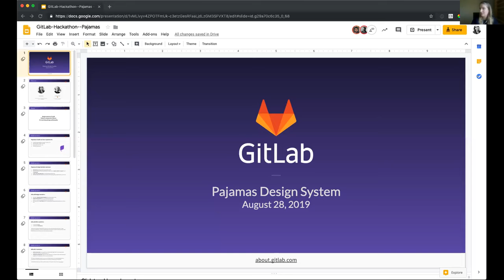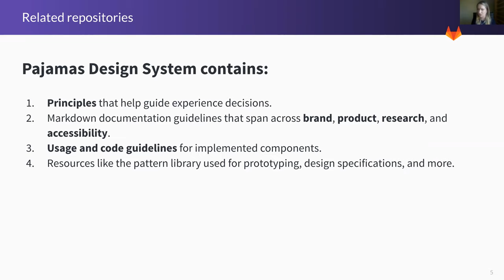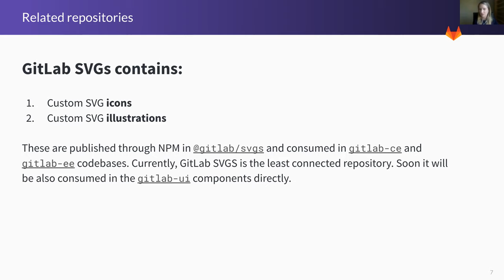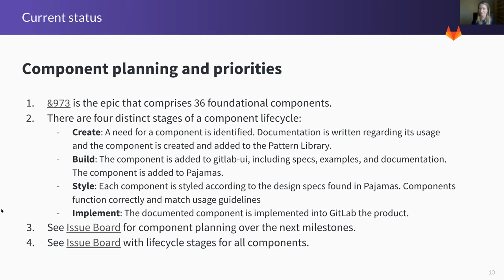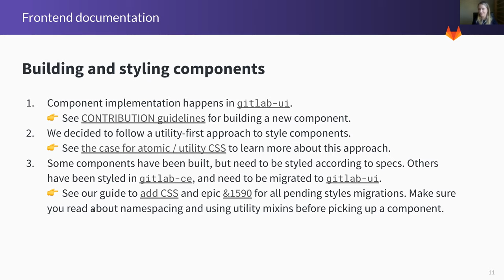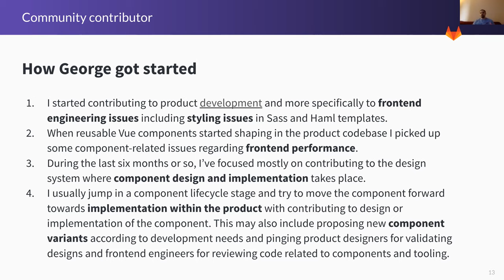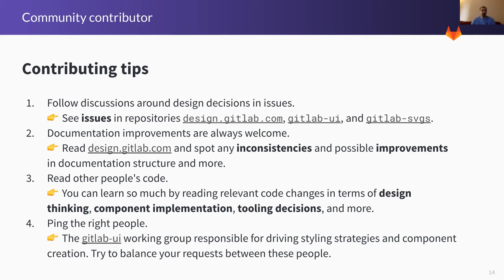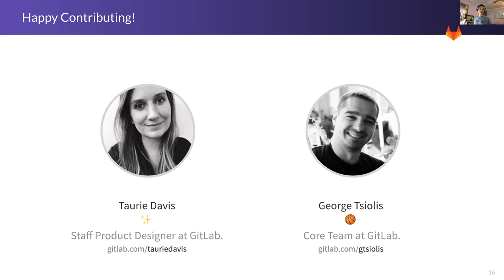GitLab Design System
Recording of the GitLab Design System tutorial from the Q3'2019 Hackathon